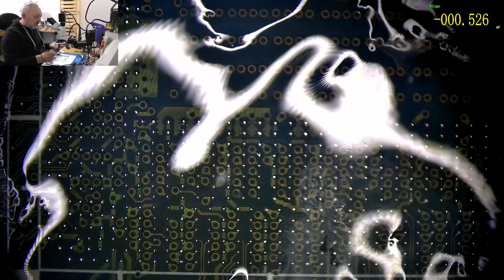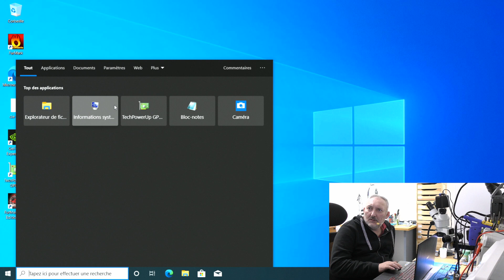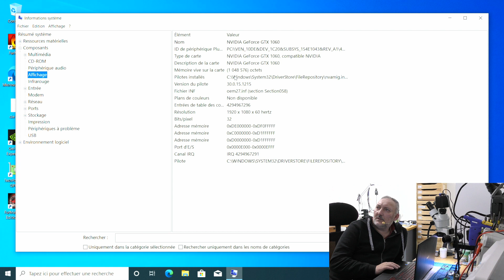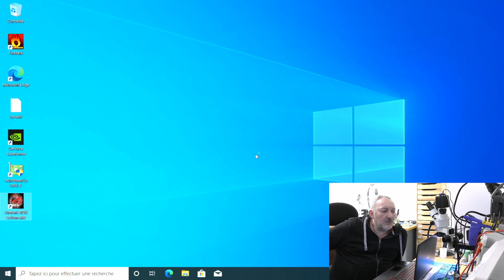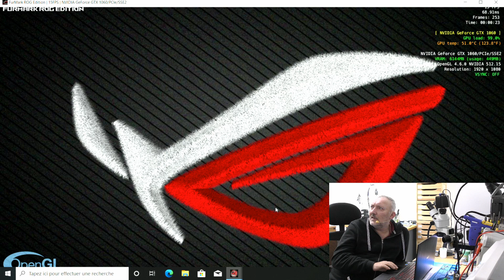Réparation PC Asus FX503VM PCH...(réparation plus complexe #2)